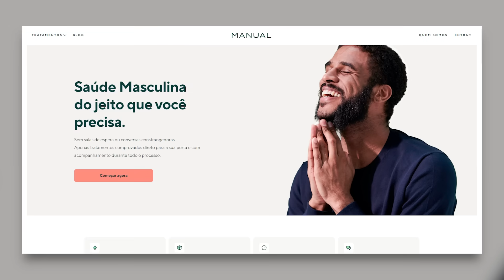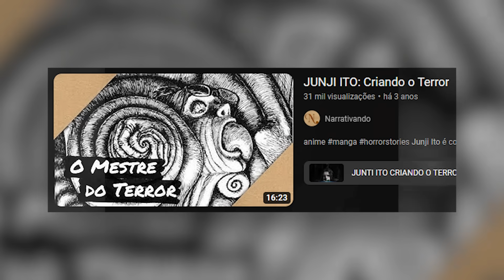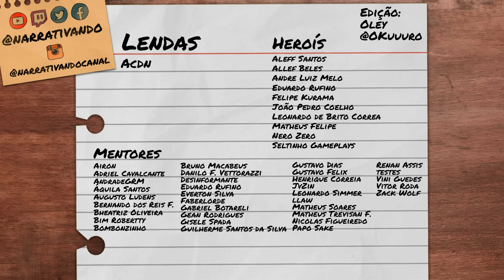Animações BIZARRAS estão SAINDO DO CONTROLE... - Analisando O Incrível Circo Digital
Será que essa animação indie é realmente tudo isso? Analisando o Incrível Circo Digital (The Amazing Digital Circus)

Você pode apoiar pelo Picpay, Apoiase ou clube de membros!

Ou mande um pix com uma mensagem!